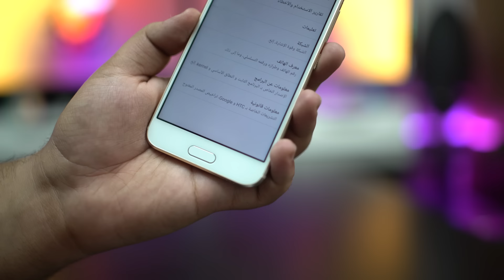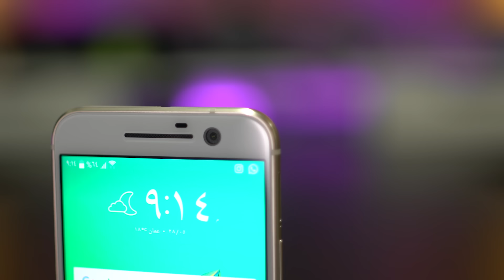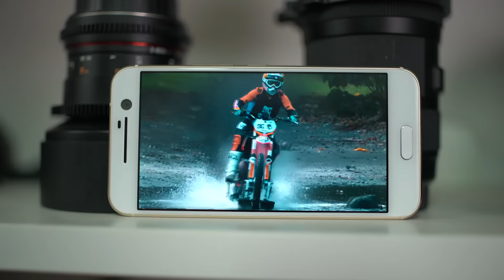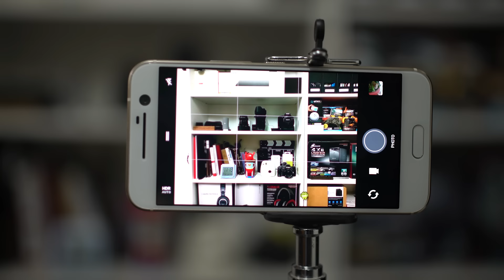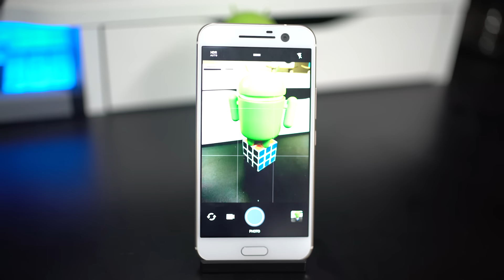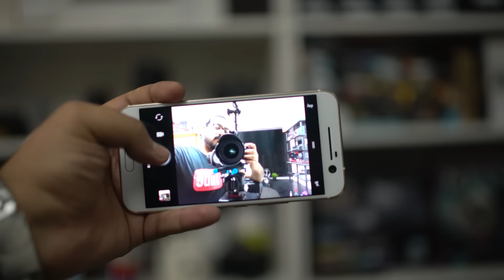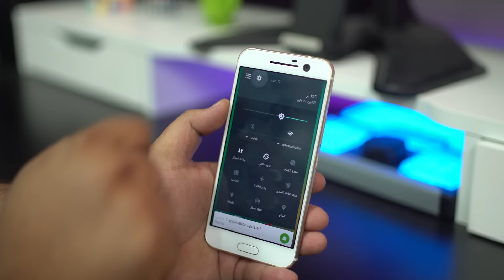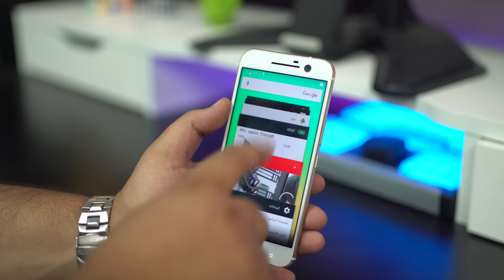معاينة جهاز HTC 10!